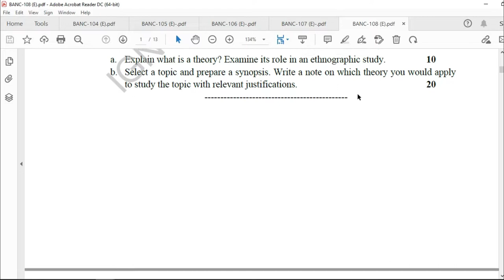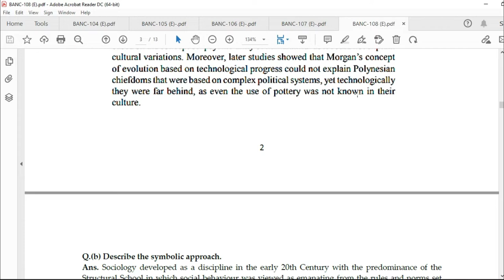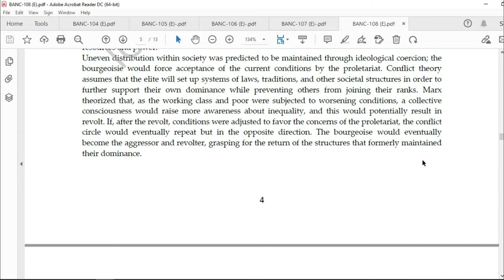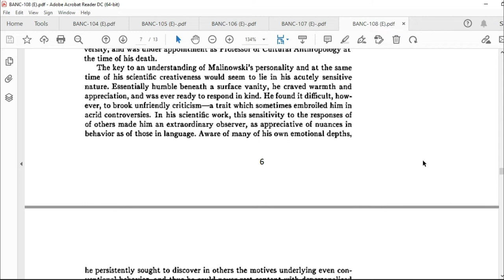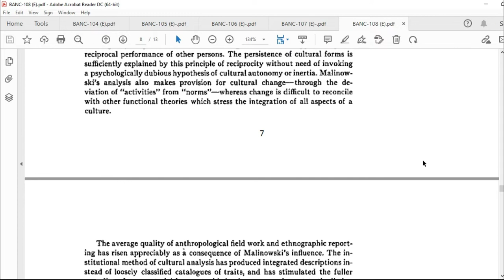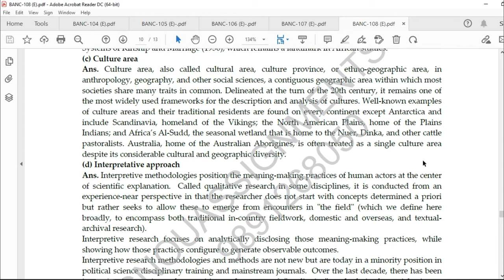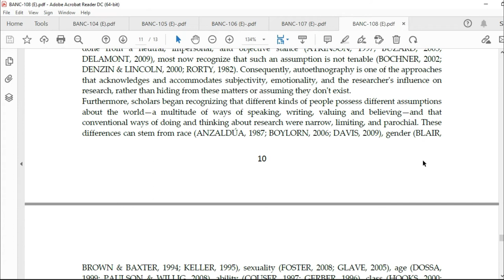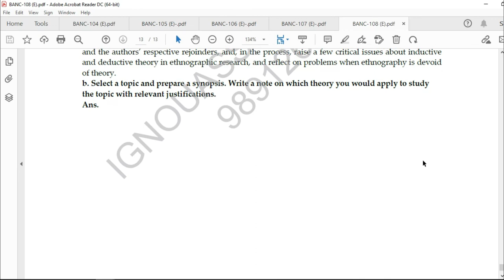IGNOU BANC 108 ENGLISH SOLVED ASSIGNMENT 2021-22 FREE-IGNOU SOLUTION HOUSE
If You Want  Downloadable Assignment In PD FORMAT You Can Download This Solved Assignment In PDF Form Instantly @19-25rs Only From Our Website Ignouallsolvedassignment.Com | Ignouassignments. In.
WE ARE THE TEAM OF IGNOU HELPER ASK ANY QUERY REGARDING IGNOU,
 PROVIDING ALL TYPES OF IGNOU REFERENCE BOOKS,10 YEAR BOOKS BY MAIL OR POST(PARCEL/SPEED POST ALL OVER INDIA) CASH ON DELIVERY AVAILABLE OF HELP BOOKS. SOLVED ASSIGNMENT BDP, MCOM. PROJECT,DNHE,MPSE,MARD,BCA,MCA,MEC
AHE,AMT,MAPC,MPA,MBA,etc.